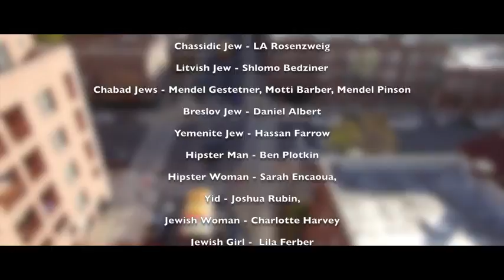Benny Ivri Anochi - I'm a Jew and I'm Proud (2017)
From Benny's youtube account -

Benny Friedman
Ivri Anochi - I'm a Jew and I'm Proud
Composed by Ari Goldwag
Arranged by Playmasters, Ian Freitor & Daniel Kapler
Produced by Sruly Meyer
Lyrics by Ari Golwag, Shmuel Marcus, Miriam Israel
Video by Meir Kay Productions

Lyrics:

רבות עבר העם הזה בדרך
ואני הולך עם ראש למעלה
כל אחד הוא בן או בת של מלך
כך היה וככה זה גם הלאה
יהודי עם נשמה בוערת
בכל מקום, ובכל ארץ
לא רוצה שיהיה אחרת
יהודי אני
זה משהוא נצחי

בני אברהם יצחק ויעקוב
בני שרה רבקה רחל ולאה
{Translation - The children of Abraham, Isaac and Jacob, the children of Sarah, Rivka, Rachel and Leah}

עברי אנכי ואת ה’ אלקי השמים אני ירא
(’יונה א’ ט)
{Translation - I am a Hebrew (a Jew) and the L-rd, G-d of the heavens [is The One] I fear. - Jonah, 1:9}

A little bit of history I’ve been through
Ask me where I’m from, and I will tell you
I’m a Jew and every Jew’s a proud Jew
Not just me, my sisters and my brothers
Never be ashamed to be a proud Jew
It’s not what you’ve done, it’s how He made you
So sing this song and spread the pride around you
Yehudi Ani, eternally!

I’m a Jew and I’m proud
And I’ll sing it out loud
‘Cuz forever and ever
That’s what I’ll be
And without a doubt
Hashem is always watching over me

Additional credits:

Director/Producer - Meir Kalmanson
Producer - Ben Plotkin
Director of Photography/Editor - Joris Reynaud
Choreographer - Ian Mckenzie
Drone Operator - Tyrell Jason
Production Assistant - Alvin Adadevoh
Location Scout - David Simms
Bus Design / Driver - Leviticus Fine Art

Cast
Basketball Player #1 - Chananya Kurland
Basketball Player #2 - Michael cruz aka Mike Millz
Construction Worker #1 - Joshua Kristal
Construction Worker #2 - Troy Davis
Crossing Guard - Alvin Adadevoh
Businesswoman #1 - Kelly P. Williams
Businesswoman #2 - Carmen Spicer
Bike Messenger - Leviticus
Mother - Tova Bernbaum
Daughter - Rosie Leider
Chassidic Jew - LA Rosenzweig
Litvish Jew - Shlomo Bedziner
Chabad Jews - Mendel Gestetner, Motti Barber, Mendel Pinson
Breslov Jew - Daniel Albert
Yemenite Jew - Hassan Farrow
Hipster Man - Ben Plotkin
Yid - Joshua Rubin
Jewish Woman - Charlotte Harvey
Jewish Girl - Lila Ferber

Dancers
Joe Costa
Jordan Chin
Ryan John

Special Thanks
Reuven A. Stone
Mister Rogers

    Category
        Music
    License

We should all live our lives so we can be Proud of who we are - Blessed are we, for the Jewish peoples ongoing contribution to Humanity.

The Bus has now been Torched (Arson)- June 27, 2017

"The torching of a multicolored “mitzvah” minibus in Brooklyn has left local kids “devastated” — with some staying up all night, crying their eyes out — after hearing what happened, a rabbi says."